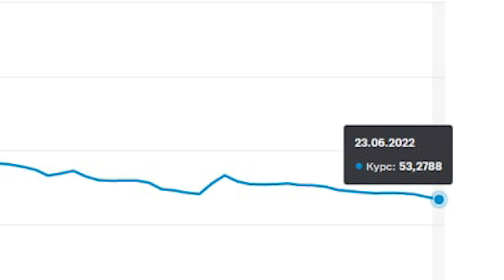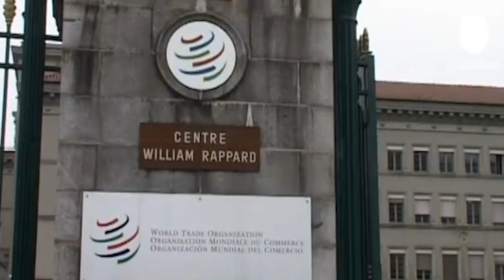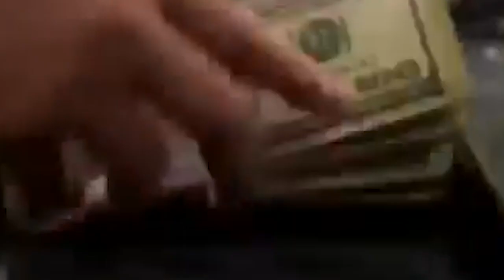Власти пытаются ослабить рубль (Михаил Делягин)